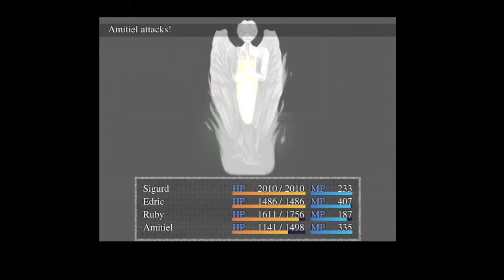Terrible Tea Party - Turovero: The Celestial Tower Pt.58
An RPG by QZProductions.